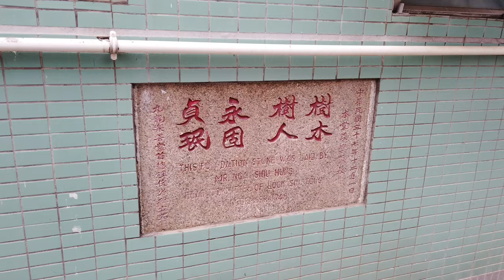「香港旅遊」九龍城重建地段清拆前記錄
於2022年5月27日刊憲公布開展，並於當日在項目範圍內進行凍結人口調查。

市區重建局（市建局）已根據《市區重建局條例》第25條的規定，呈交該項目的發展計劃草圖，包括第一階段及第二階段社會影響評估報告予城市規劃委員會（城規會）考慮。

城規會已於2022年10月28日根據《城市規劃條例》第5條刊憲，公布該草圖供公眾查閱。城規會亦已於2023年4月14日舉行了會議，以考慮該草圖於公眾查閱期間所收到的申述和意見。

該項目的草圖於2023年9月5日獲行政長官會同行政會議核准，有關決定已於2023年9月8日刊憲。該項目的發展計劃核准圖編號 S/K10/URA3/2已於同日起展示以供公眾查閱。

由於該項目已獲行政長官會同行政會議核准，市建局已按既定政策向該項目內受影響業主及租客提出收購建議及補償安排。